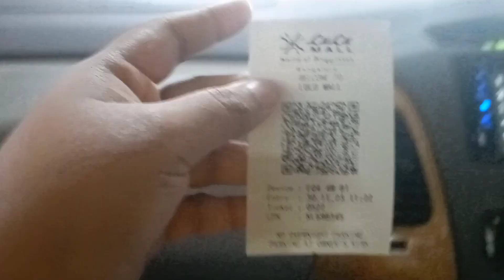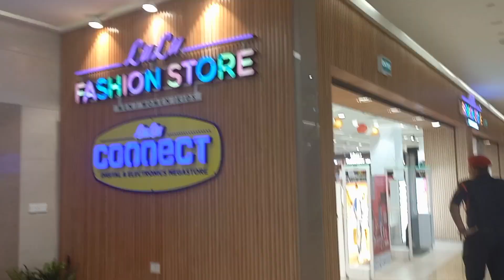Namaskara Bengaluru 🙏🥰 We Watched Malayalam Movie Falimy 🎬 Check out 😮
Hello Guys🤗 This vlog is all about a day out in Bengaluru going towards Global Malls Bengaluru &it's a  fun Vlog so make sure to check out and have a nice weekend lovelies 😘